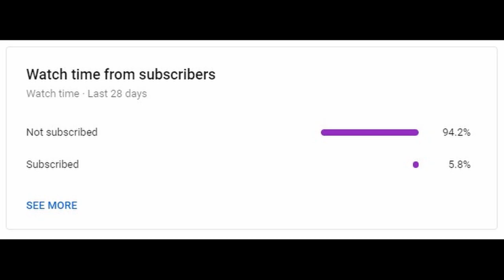Opening FUT champs rewards for a FUTURE STARS pack opening...| FIFA 21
The fifa 21 future stars promo has FINALLY dropped and it looks SPECTACULAR!!! We have a future stars pack opening and content such as -The new objective TONELI card
-A new player pick sbc where you can choose between 2 different versions of Bruno Guimaraes future stars special card
-11 NEW insane future stars cards such as 91 Camavinga, 91 Reyna, 87 Reece James and 8 other insane looking cards within fifa 21 ultimate team!

In this video we do also do a cheeky base or mid icon roulette, aswell as completing the NEW Wayne Rooney sbc card...

So I saved my FUT champions rewards for a FUTURE STARS pack opening!!! | FIFA 21

-gloss coating
-fully customizable